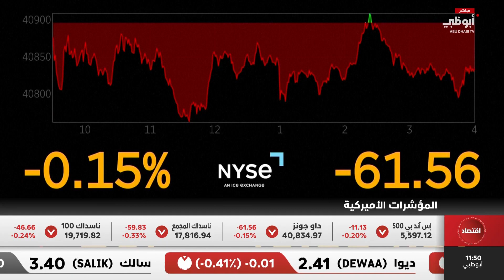تراجع "وول ستريت" قبيل ندوة "جاكسون هول" الاقتصادية